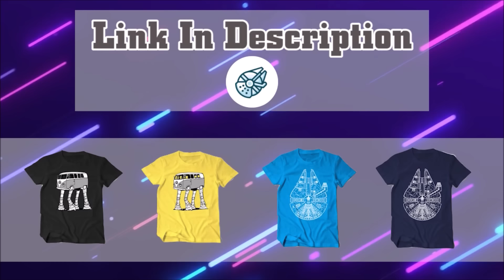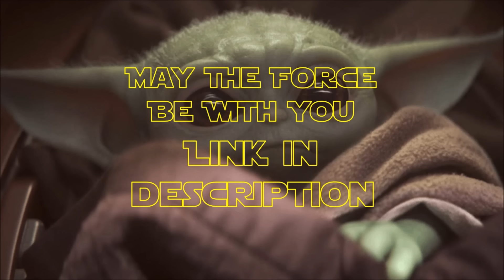Why Darth Plagueis Wanted Dooku as His Apprentice and NOT Palpatine